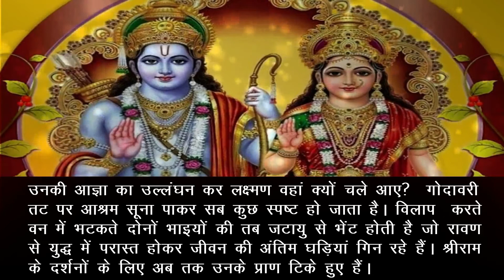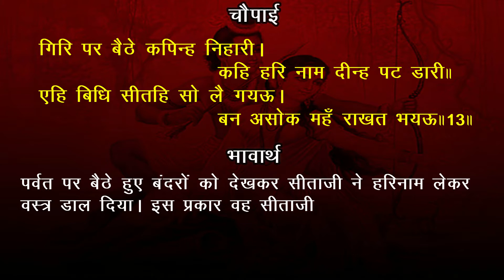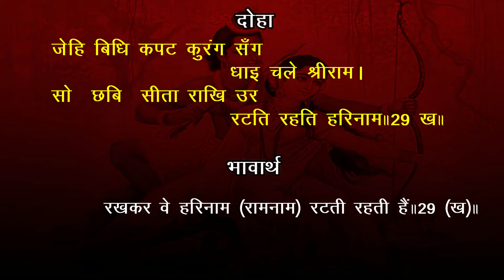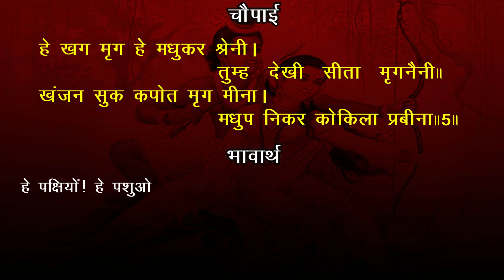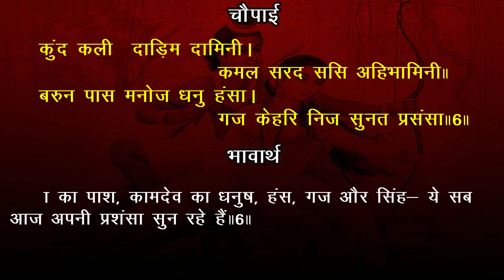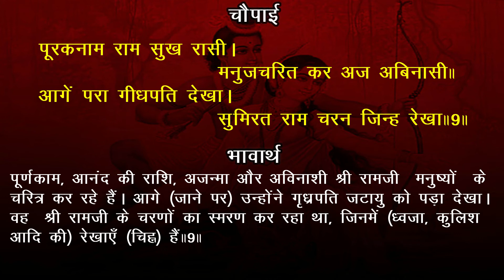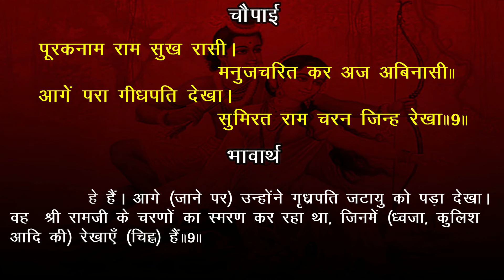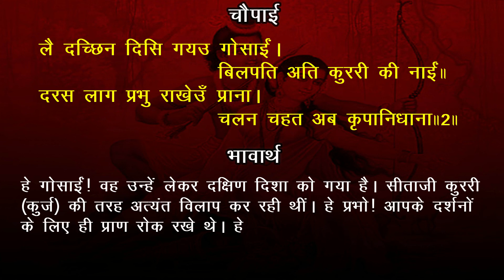EP- 257 Tum dekhi Seeta Mrignayani bhavarth sahit Akashvani Ramcharitmanas Aranyakand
Jay Shri Ram, Mitragan Prastut hai shri ramcharitmanas ke aranyakand ka prasang jismein Shree Ram Chandra Ji Seetaji ki khoj mein vilap karte hain aur jise swar diya hai Shrikant ne.
time stamp
00:00 Ramcharitmanas
00:23 Bhavarth
01:12 Ramchartimanas Gayan
AUDIO COURTESY: ALL INDIA RADIO